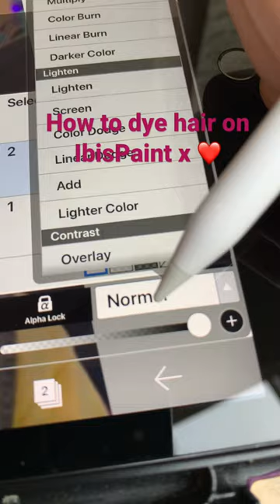How to dye hair on IbisPaint x!